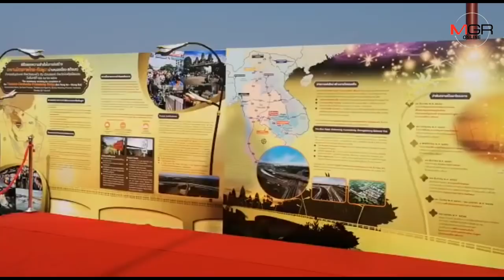2 ผู้นำชื่นมื่นฉลองสะพานมิตรภาพไทย-กัมพูชา “ฮุน เซน” แต่ง 4 เพลงตามสัญญา “ประยุทธ์” เปิดบรรเลงในงาน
2 ผู้นำชื่นมื่นฉลองสะพานมิตรภาพไทย-กัมพูชา “ฮุน เซน” แต่ง 4 เพลงตามสัญญา “ประยุทธ์” เปิดบรรเลงในงาน